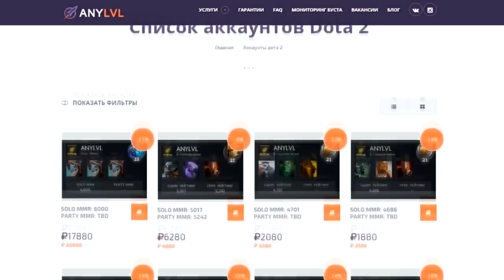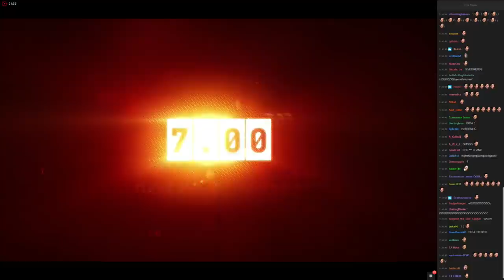ЧТО БУДЕТ В DOTA 2 7.0? НОВЫЙ ПАТЧ, КОТОРЫЙ ПЕРЕВЕРНЁТ ИГРУ?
TOP_DOTA — вводи промо, получай +10% к пополнению!

Новый патч для доты, Dota 2 v7.00 выйдет уже завтра! Что в нём будет? Манки Кинг? Аркана? Новая система РММ? Смотрим!
— страница с таймером + видосик от Valve